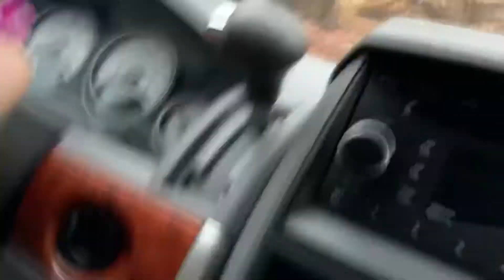Peanuts Adventures: The Creepy Uber!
Peanut was hurt by something and he needs an uber since ambulances dont have anything to help them drive in the rain, but the uber was acting weird...